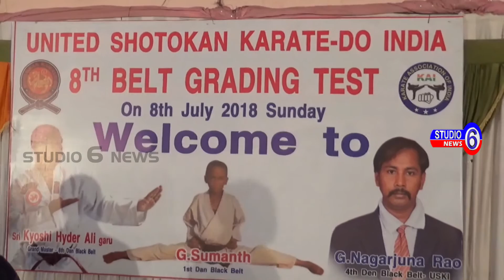తనను తాను కాపాడుకోవడమే కాకుండా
మార్షియల్ ఆర్ట్స్ ని అభ్యసించడం ద్వారా తనను తాను కాపాడుకోవడమే కాకుండా శరీరం ఆరోగ్యంగా  ఉంటుందని గాజువాక శాసనసభ్యులు పల్లా శ్రీనివాసరావు అన్నారు.. వడ్లపూడిలో జీవీఎంసీ కళ్యాణమండపంలో  యునైటెడ్ షోటోకన్   కరాటే  8వ బెల్ట్ గ్రేడింగ్ టెస్ట్ నిర్వహించారు. ఈ కార్యక్రమంలో     ఎం.ఎల్.ఏ మాట్లాడుతూ విద్యార్థులలో ఉండే క్రీడా స్ఫూర్తికి ప్రోత్సాహం  అందించడంలో తల్లిదండ్రులు ముందుండాలని అన్నారు.. పిల్లల క్రీడా ఆశక్తిని పెంపొందించాలన్నారు. ఈ కార్యక్రమంలో మాజీ శాసనసభ్యులు చింతలపూడి వెంకటరామయ్య, వార్డ్ నాయకులు బొండా జగన్, గ్రాండ్ మాస్టర్ హైదర్ ఆలీ, ఇల్లపు రాము, గొర్లె వెంకునాయుడు, నిర్వాహకులు జి. నాగార్జునరావు తదితరులు పాల్గొన్నారు..